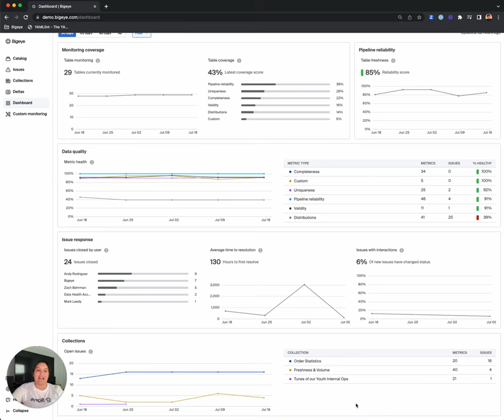Introducing the New Bigeye Dashboard! 😃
We’re excited to announce the availability of the all-new Bigeye Dashboard. This new and improved dashboard gives Bigeye users immediate insights into the health of their data pipelines and the quality of data overtime.